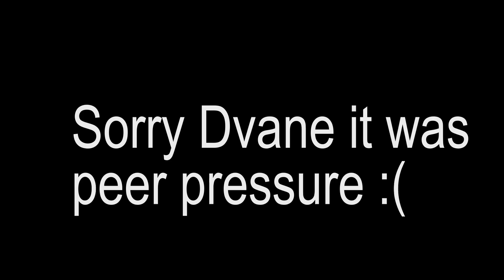SHAKIRA | Fortnite Montage (Ft. Dvane)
This is my first edit on after effects, and my first week on keyboard and mouse!

Tags (ignore)
fortnite montage,
fortnite edit,
best fortnite montage,
fortnite,
fortnite montage mood,
fortnite cinematic edit,
fortnite cinematic montage,
fortnite trickshot montage,
fortnite montage edit,
after effects fortnite montage,
sony vegas fortnite montage,
vegas pro fortnite montage,
how to edit like flea,
how to edit like milliam,
fortnite settings af